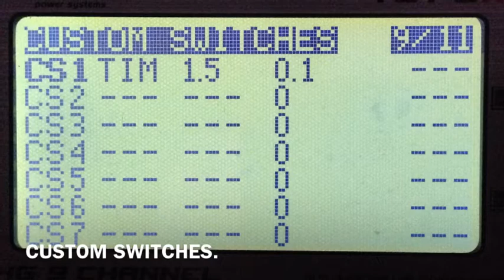Flashing lights on OpenTX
I've written a new approach to flashing lights in OpenTX.
In my opinion it requires less memory and it's easier to customize the flashing pattern.
I use this in my tricopter with a Turnigy on/off switch attached to my RX on channel 6.

MIXERS:
CH06 - CH16 100 CV1 ID1 S(u0.0 d1.0) (Modifying the Slow Down time you change the speed of the pattern)

CH16 - MAX -100
:= MAX 100 !CS1

CURVES
CV1:
Here I make a curve with 17 points (not really necessary, you can use less points) going up (100, where you want lights ON) and down (-100, lights off). This curve is going to be the loop pattern of the lights.

CUSTOM SWITCHES
CS1 TIM 1.5  0.1 (Modifying the first number you can modify the time between patterns)

That's all! What do you think?